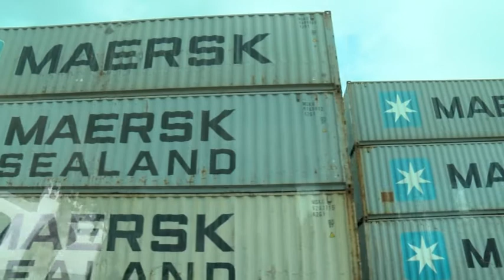APM Terminals Algeciras concluye con éxito el XI Global Safety Day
APM Terminals Algeciras celebró la undécima edición Global Safety Day con el índice de accidentes por millón de horas trabajadas (LTI) más bajo de los últimos diez años. La cita, que comenzó con ponencias por la mañana, prosiguió por la tarde, con la entrega de la certificación OHSAS 18001. APM Terminals Algeciras ha logrado ser la primera terminal de contenedores del sistema portuario español en acreditar los sistemas de gestión de la seguridad y la salud en todas las operaciones. El director de Bureau Veritas Andalucía, Francisco Martín-Santamaría, entregó la documentación que acreditativa, conseguida con el trabajo de dos años de sus empleados, con la colaboración Maersk Line, de la Autoridad Portuaria Bahía de Algeciras, de la sociedad de estiba y de las contratas. La entrega de los premios Cascos de Plata, con los que APM Terminals Algeciras que reconocen las acciones llevadas a cabo durante el año para mejorar la seguridad en la terminal, cerró el encuentro. Los premiados fueron la empresa auxiliar Kalmar, dedicada al mantenimiento de tractoras, en la categoría de innovación tecnológica; el equipo de trabajo de grupaje, por su compromiso; y el colectivo de transportistas, representados por ACETM, Altransa, Satransa y Ematra, recibieron el premio en la categoría entorno seguro. El Global Safety Day es una iniciativa global de APM Terminals en la que participan sus más de 70 terminales en todo el mundo. La compañía fomenta así la cultura de a seguridad entre sus trabajadores y resalta los esfuerzos encaminados a lograr una producción segura en un entorno industrial tan complejo como el de la logística portuaria.